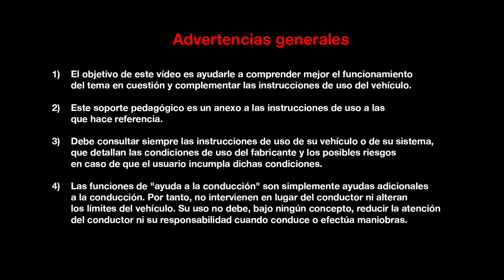Ayuda al arranque en pendiente